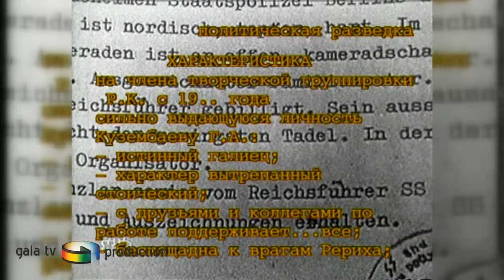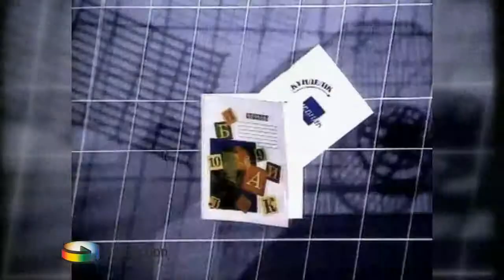Галина Леонидовна, с Днем Рождения! (1999)